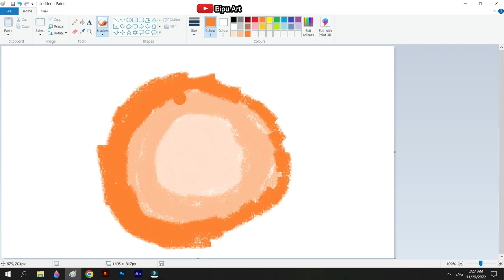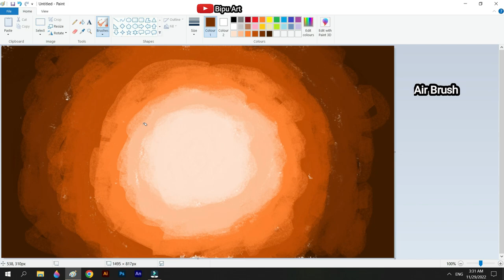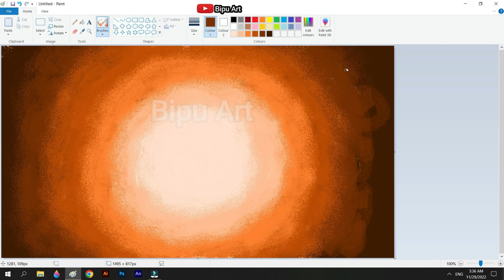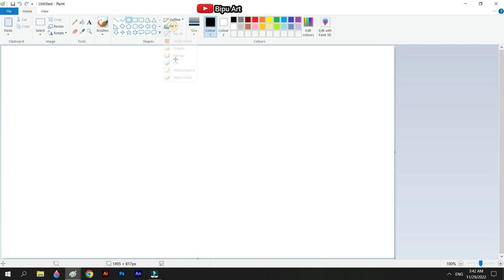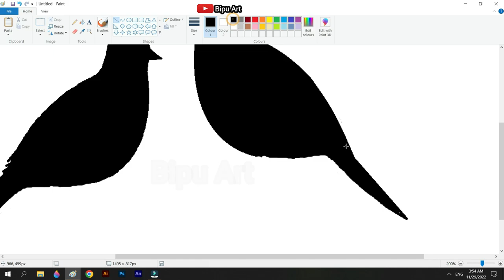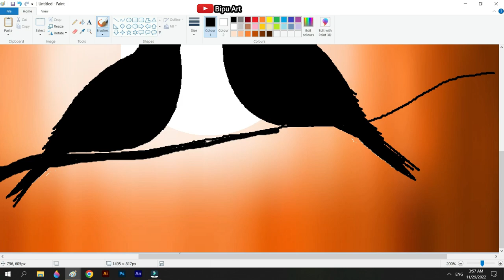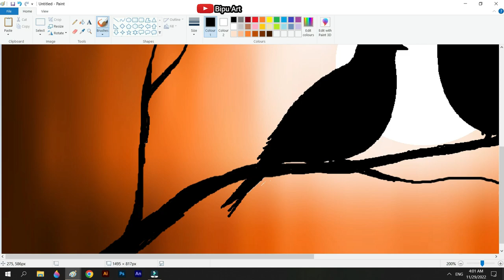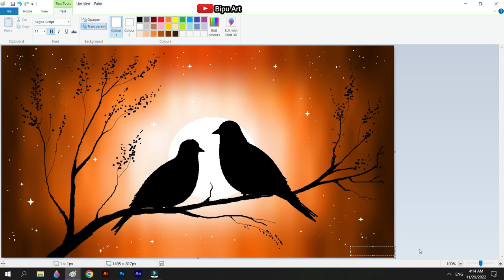How to Draw - in computer | Birds Drawing | microsoft paint tutorial | ms paint | scenery drawing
scenery drawing

Birds Scenery drawing on ms paint